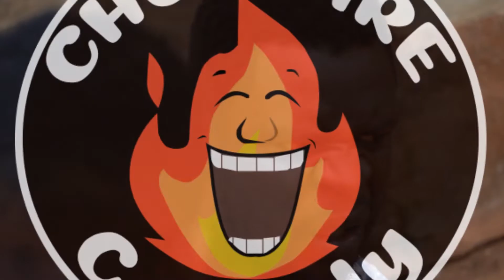Shucker and Peri (Episode 11) "Cold water Garri"